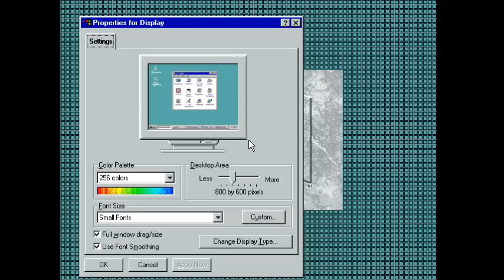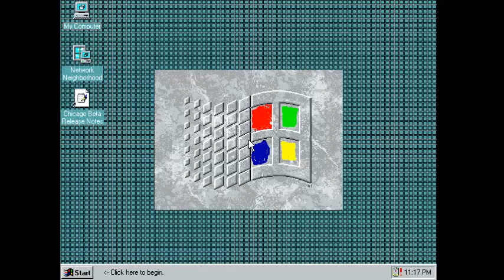Microsoft Windows Chicago - Beta 1 (1994) - Startup and Log On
Beta 1 of Windows 95